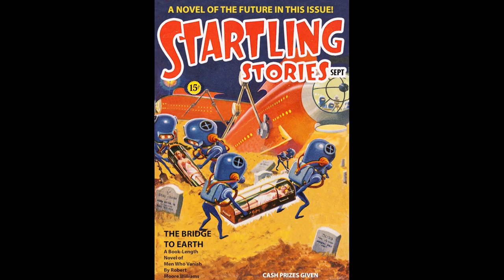Startling Stories Animated Pulp Cover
Startling Stories was an American pulp science fiction magazine, published from 1939 to 1955 by publisher Ned Pines' Standard Magazines. It was initially edited by Mort Weisinger, who was also the editor of Thrilling Wonder Stories, Standard's other science fiction title. Startling ran a lead novel in every issue; the first was The Black Flame by Stanley G. Weinbaum. When Standard Magazines acquired Thrilling Wonder in 1936, it also gained the rights to stories published in that magazine's predecessor, Wonder Stories, and selections from this early material were reprinted in Startling as "Hall of Fame" stories. Under Weisinger the magazine focused on younger readers and, when Weisinger was replaced by Oscar J. Friend in 1941, the magazine became even more juvenile in focus, with clichéd cover art and letters answered by a "Sergeant Saturn". Friend was replaced by Sam Merwin Jr. in 1945, and Merwin was able to improve the quality of the fiction substantially, publishing Arthur C. Clarke's Against the Fall of Night, and several other well-received stories.
Animated Covers Pulp Startling Stories - A bridge to Earth
Pulp magazines
Pulp
Aliens
animated
spaceships
buried
removing bodies
startling stories
magazine cover